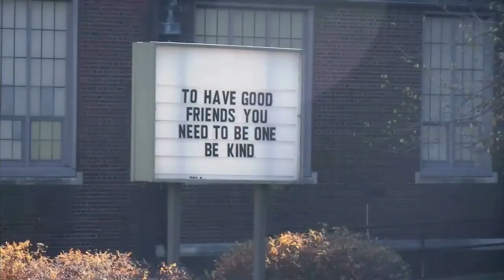Holyoke city councilor speaking out after child brings drugs to school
While police said the child is okay, and his father facing drug charges, those in the city say the issue highlights a bigger problem in Holyoke.